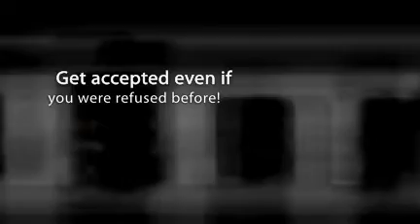How You Can Get a Mobile Phone Contract Even With Bad Credit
- Get a guaranteed mobile phone contract with a free mobile phone with the major networks online, even with bad credit history. Bad Credit 100% accepted. Get your free bad credit contract mobile phone out on free delivery today even if you were refused a free mobile phone on contract before! Guaranteed bad credit contract mobile phones.